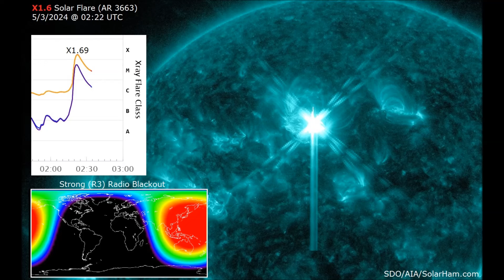X1.6 Solar Flare (5/3/2024) - SolarHam.com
A strong, quick rising solar flare measuring X1.6 was detected around AR 3663 on the Sun's northern hemisphere peaking at 02:22 UTC (May 3). The latest imagery shows some dimming to the north of the region, meaning a CME may have been produced. More to follow via SolarHam.com